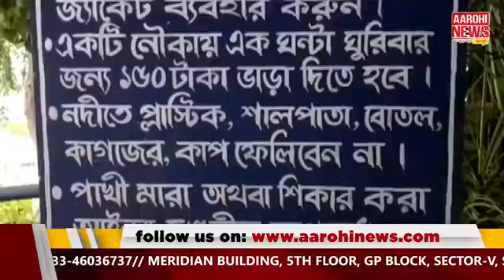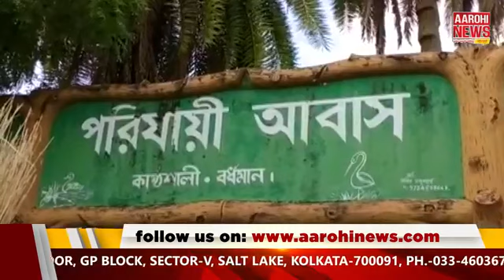News এই মুহূর্তে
করোনা আক্রান্ত পরিবহণ মন্ত্রী শুভেন্দু অধিকারী |
ভাটপাড়ায় ফের বিজেপিতে ভাঙন, তৃণমূলে যোগদান |
কেন্দ্রীয় সরকারের কৃষিবিলের বিরুদ্ধে অবস্থান বিক্ষোভ বোলপুরে |

@Aarohi News